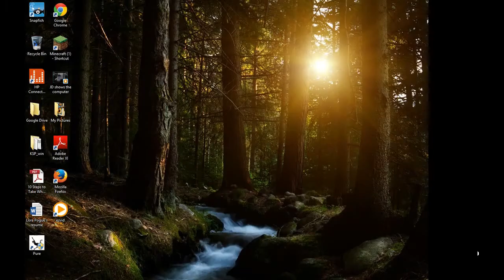PURE ATV SPECIAL TRICK ON A SPRINT TRACK! (Pretty easy to do though)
Have a good day!